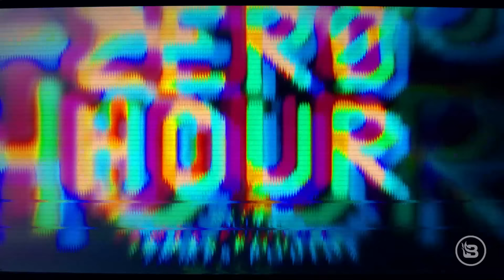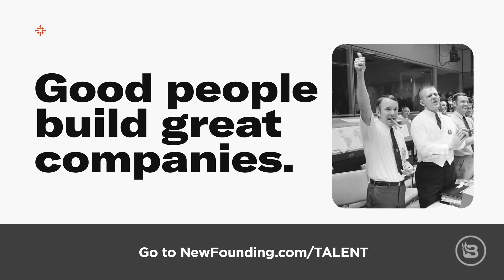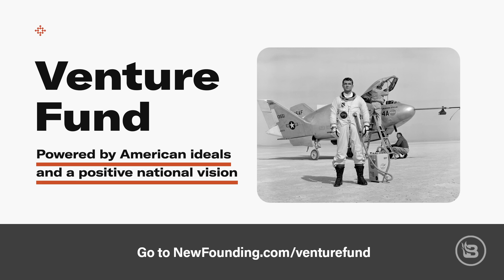Is Russia Evil? | Zero Hour | Ep 43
Father Josiah Trenham, pastor of St. Andrew Orthodox Church, joins James Poulos to discuss modern-day Christianity in a technologically changing America. As an Orthodox pastor, he gives his thoughts on the Russia-Ukraine conflict and how Orthodox Christianity has changed in Russia since the fall of communism. Similarly, he explains Orthodox history in Israel and Gaza and how the Palestinian conflict has affected both Jews and Christians. How can Christians find anchors in modern Protestant churches when the world around them has turned to war? He argues there is a way to find faith and that America seems to be turning in a positive religious direction.

Invest in the New Founding Fund

Join the New Founding Talent Network.